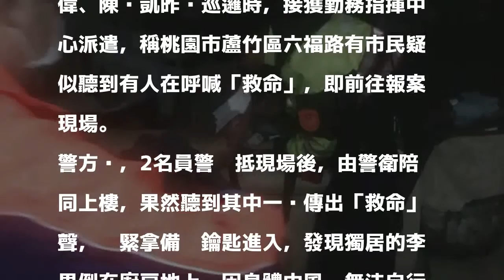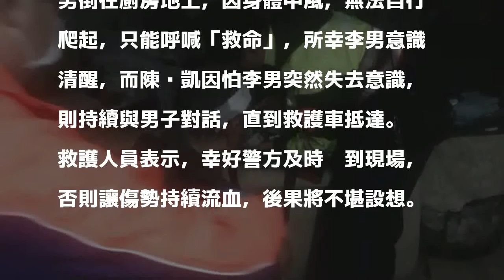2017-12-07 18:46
［記者魏瑾筠／桃園報導］桃園市蘆竹區63歲獨居的李姓男子，昨晚吃完安眠藥後準備刷牙就寢，突然藥效發作，頭暈失足撞到牆角，臥倒在血泊之中，附近鄰居因聽到「救命」聲報案，經警方抵達現場協助送醫，救回一命。